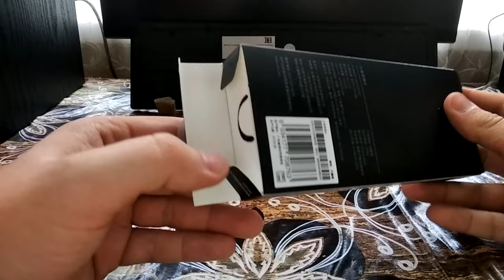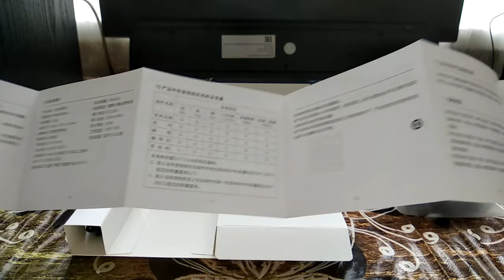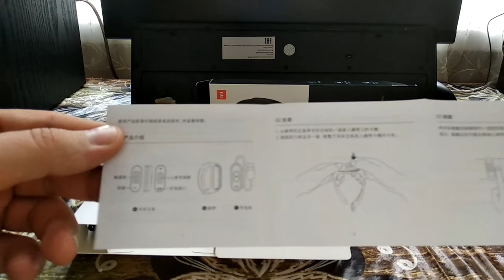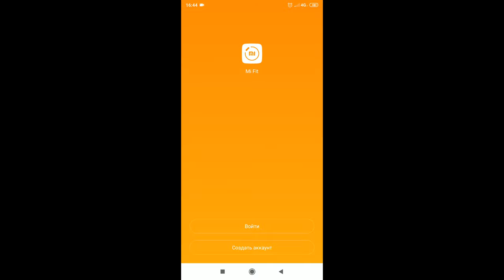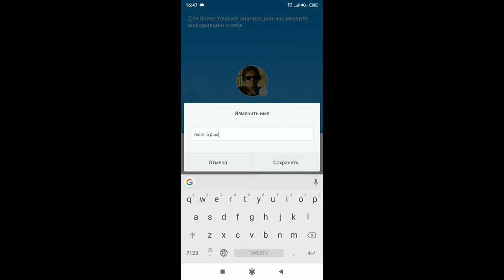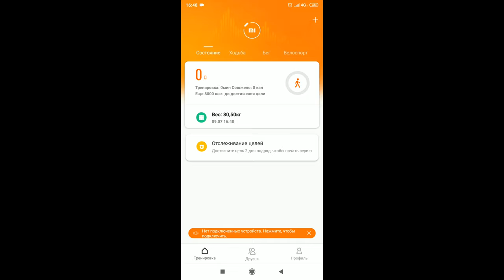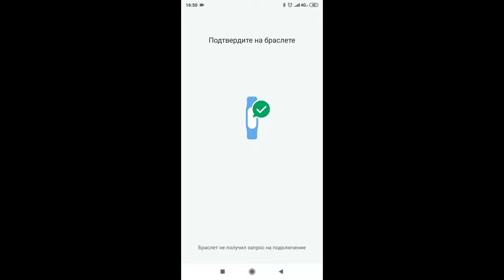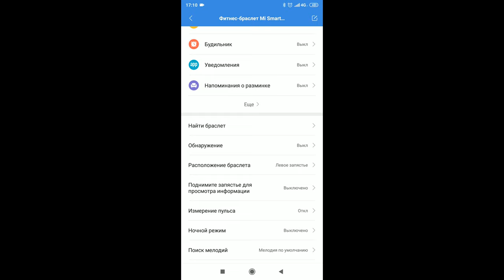Xiaomi Mi Band 4 на русском ➤ ПОДРОБНЫЙ ОбЗОР ➤ ЛУЧШИЙ Смарт-браслет ➤ Полезный гаджет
Обзор Xiaomi Mi Band 4